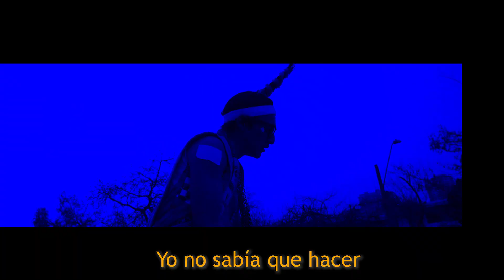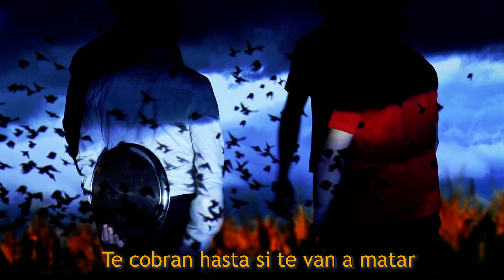Maldito Flako - FANCY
Maldito Flako es un artista de PEOPLE IN THE RECORDS, sello musical de Equipo TV, de la familia de marcas del Holding Correa.

Director: Martin Palma
Asistente de dirección: Mario Ocampo
Productor ejecutivo: Guillermo Migrik
Producción: Camilo Zicavo
Supreme Lider: Pablo Greene
Maldito Flacko: Abel Zicavo
Mesero: Juan Anania
Make up Artist: Mario Ocampo
Gráficas: Seba Rojas
Producción Musical: Bastián Herrera
Masterizacion: Max Donoso
Ascendente: Acuario
Grabado en Miami Fucking 5tudios ICD (International Correa Division)

Agradecimientos especiales a la tía Vivi, Don Omar, a la vida que me ha dado tanto.

Humor absurdo, y no tanto -pero a veces sí-, para todo el mundo.

Síguenos a través de Equipo TV (Facebook, Instagram, Napster, Twitter, Tik Tok).